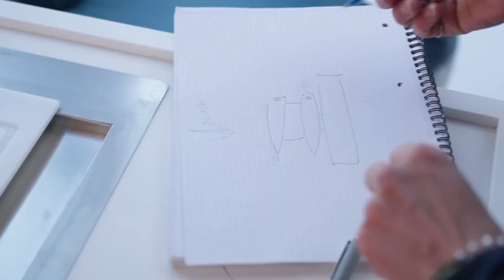Meet Hélène - Outremer 55 Magic Kili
Meet Hélène, owner with her husband Jean-David of the Outremer 55 #04 Magic Kili. We interviewed her to find out how she feels about sailing since owning an Outremer. Initially following her husband's dream, Hélène now thoroughly enjoys her time onboard. Listen to her unique point of view as a women in sailing.

At Outremer we empower women to take the helm. More about our Ladies Only training formation